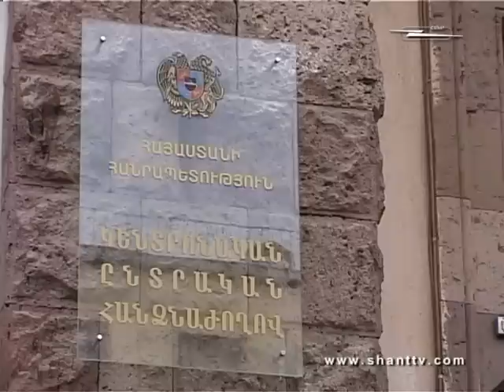HORIZON 15 00 03 01 2013